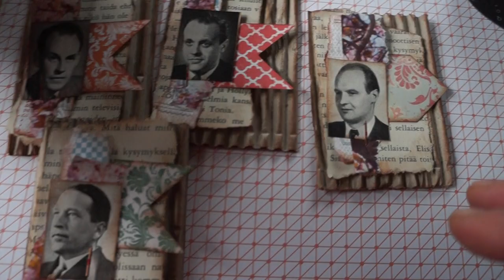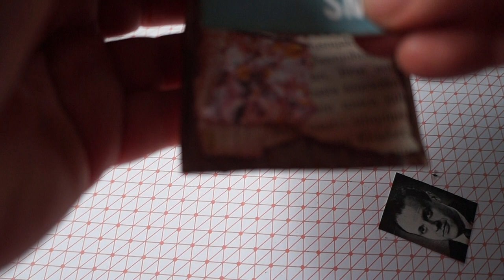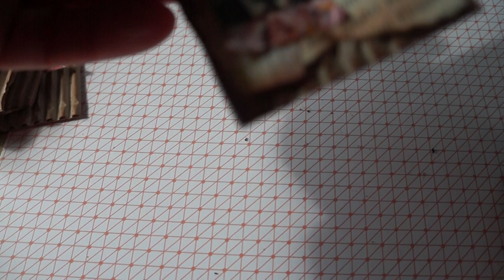My tutorial vintage trashy card. ATC cards swap with Ina Solsbery.